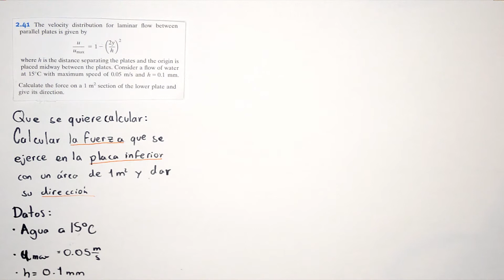Resolviendo Problema 2.41 Introducción a Mecánica de Fluidos Fox y McDonald's UPIIG-IPN | Sir. Aero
2.41 The velocity distribution for laminar flow between parallel plates is given by
where h is the distance separating the plates and the origin is placed midway between the plates. Consider a flow of water at 15C with maximum speed of 0.05 m/s and h 5 0.1 mm.